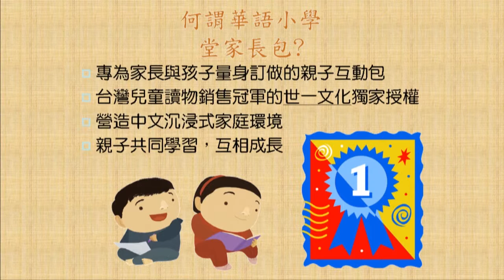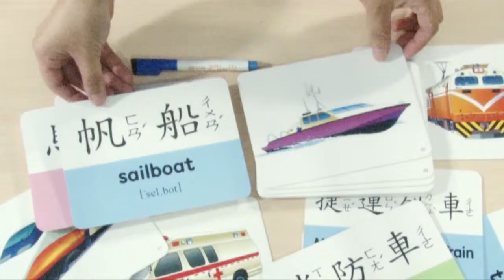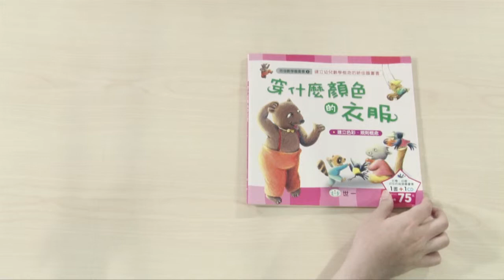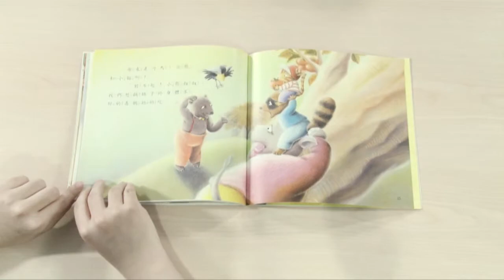華語小學堂家長包 產品介紹